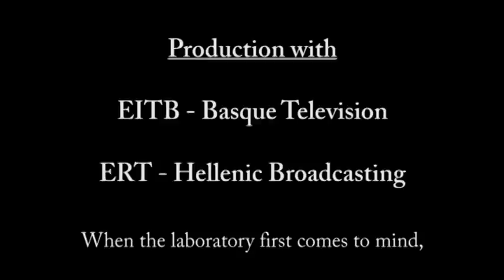Chalk Laboratories ('Les laboratoires des craies') -- Trailer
Two overlapping portraits of Ramon Lazkano and Jorge Oteiza
A film by Francesca Bartellini
Trailer by Ralph Reiss.

Wintersonnenwende-1 is performed by the Ensemble Wiener Collage
Wintersonnenwende-2, is performed by Razvan Suma (cello) and Josu Okinena (piano)

Chalk Laboratories can be viewed entirely on demand on the server of Les Editions Le Chant du Monde.